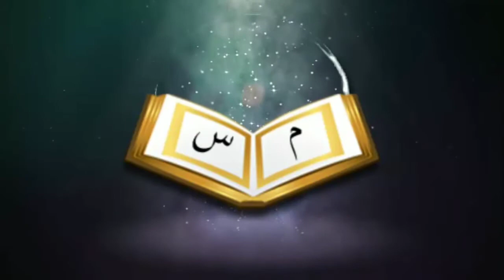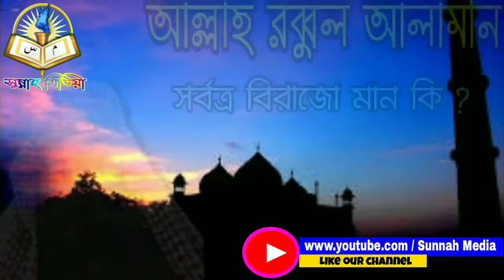আল্লাহ রব্বুল আলামীন সর্বত্র বিরাজো মান কি ? শাইখ বাশীর বিন আব্দুল্লাহ।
আল্লাহ রব্বুল আলামীন সর্বত্র বিরাজো মান কি ?

🎤 Answer / Seikh Bashir bin Abdullah

👥 আসসালামু আলাইকুম ওয়া রহমাতুল্লাহ, প্রীয় দ্বীনিভাই ও বোনেরা, আপনার
আমরা আপনাদের চাহিদা পূরণ করতে যথাসাধ্য চেষ্টা করে যাবো। ( ইনশাআল্লাহ।)